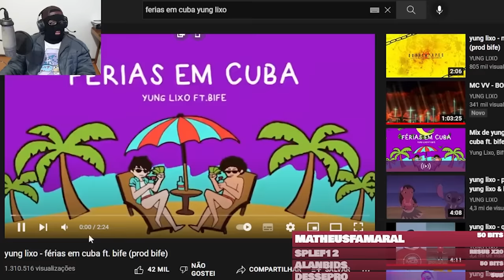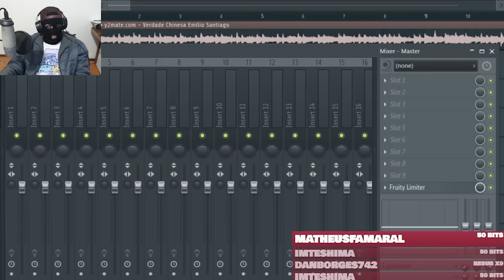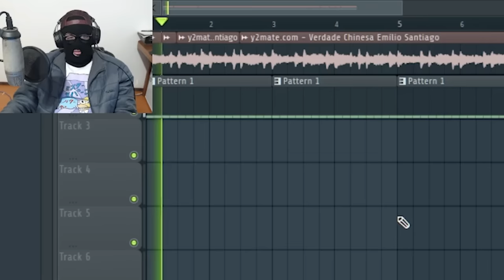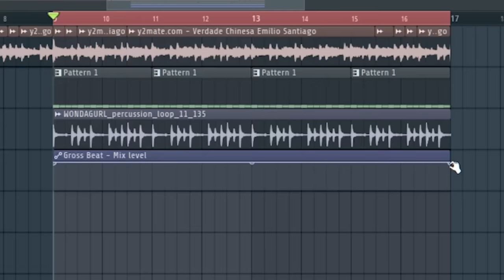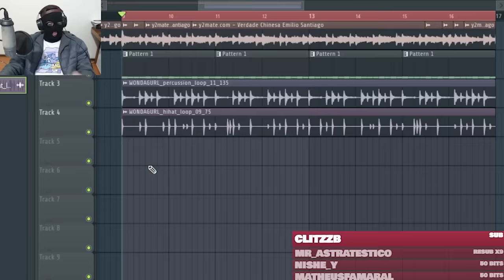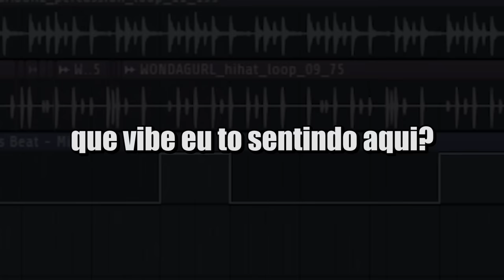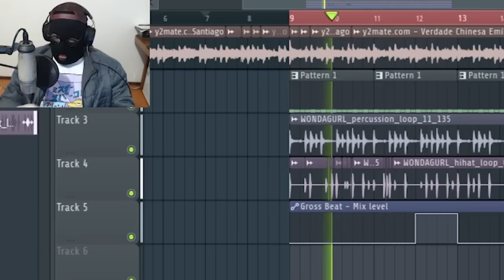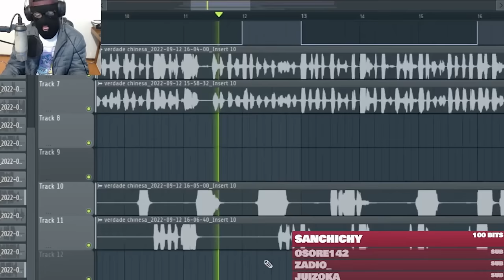GEMAPLYS fazendo MUSICA ao vivo